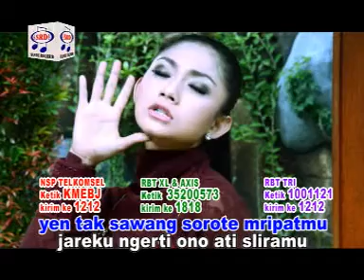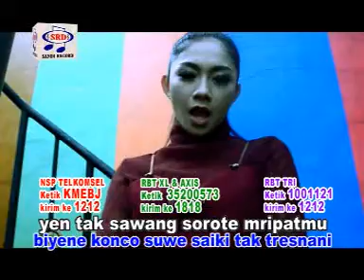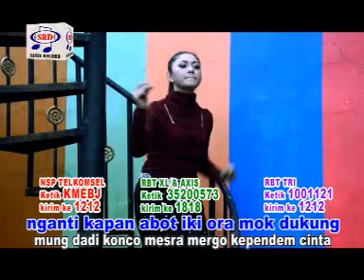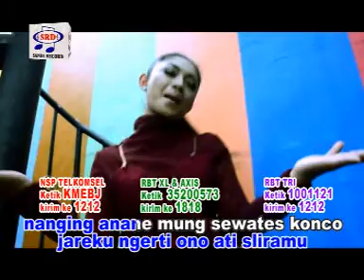Konco Mesra - Ratna Antika (Official Music Video)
Album : House  Mix
Artis : Ratna Antika
Yuk Aktifkan Nada Sambung Keren Di Hp Kalian
Telkomsel : Ketik KMEBJ kirim Ke 1212
Indosat : Ketik SET KMEBJ Kirim Ke 808
XL&AXIS : Ketik 35200573 Kirim Ke 1818
TRI : Ketik 1001121 Kirim Ke 1212
Produksi : Sandi Records